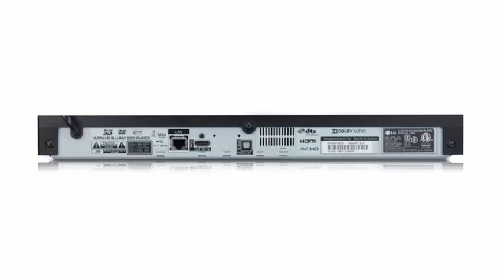LG will debut new UHD Blu-ray players